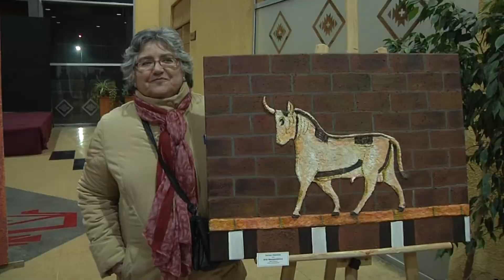TALLER DE PINTURA, INAUGURA EXPOSICIÓN